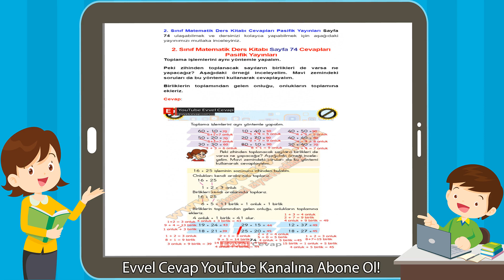2. Sınıf Matematik Ders Kitabı Sayfa 74 Cevapları Pasifik Yayınları